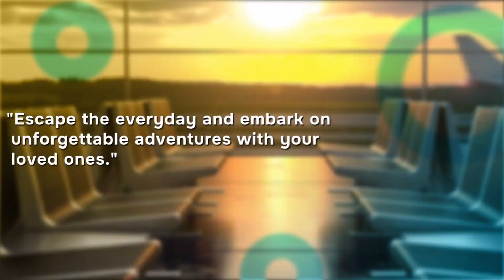Detroit Malayalee Association's Onam Celebration on September 14